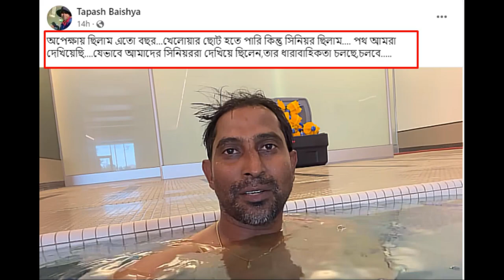তামিমের অবসরের জন্য এত বছর অপেক্ষায় ছিলাম তাপস বৈশ্য!